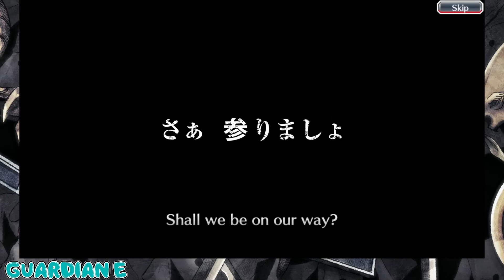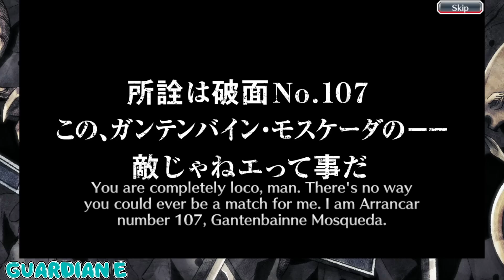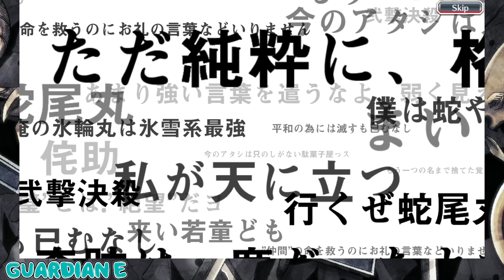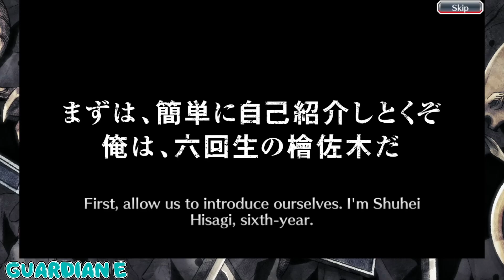[BBS] Halloween BURN THE WITCH Collab Summons! Halloween Ninny & Noel Pulls! [Bleach: Brave Souls]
Bleach Brave Souls' Halloween Burn the Witch collaboration Pumpkin & Bat Zenith summons is here, featuring Halloween Ninny and Halloween Noel dressed as witches!  How cute!  We'll be summoning for the pair, hoping we can pull them!